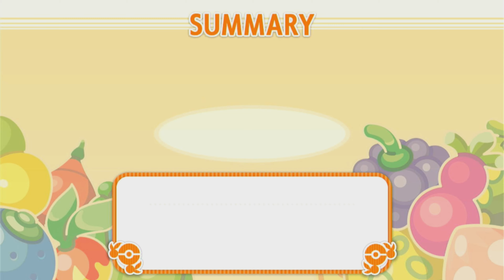Pokémon Brilliant Diamond & Shining Pearl - Hangout Amity Square Three Shiny & Cooking!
Three shiny Chimchar Piplup & Turwig and big daddy Infernape follow little kid to play & Cooking eating!